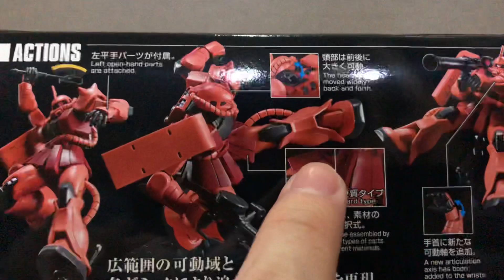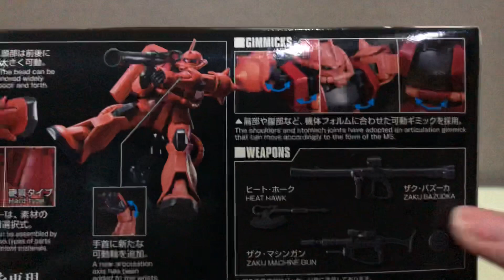[Review] สีแดงแรงสามเท่า - HGUC Zaku II Char's Custom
[Review]
็HGUC 234 MS-06S Char's Zaku II

รีวิวประจำวันนี้ครับมากับกับ ตำนานของกันดั้มอีกคนนึงกันครับกับ ซาคุชาร์คัสต้อม หุ่นประจำตัวของคู่ปรับตลอดกาล อย่าง ชาร์ อาสนาเบิ้ล นั่นเองครับซึ่งสำหรับเจ้า Zaku II Char's Custom ตัวนี้นั้นก็ถูกทำขึ้นมาใหม่ในฐานะโปรเจคครบรอบ 40 ปี กันดั้มนั่นเองครับ ซึ่งมีการพัฒนาเรื่องของสี จุดขัยบต่างๆมากมายครับ จนออกมาสวยลามและต้องบอกเลยว่าสวยมากครับ ซึ่งความสวยงามกับจุดขยับนั้นไม่ธรรมดาเลย เพราะฉะนั้นเรามาชมกันเลยดีกว่าครับกับ HGUC Zaku II Char's Custom !